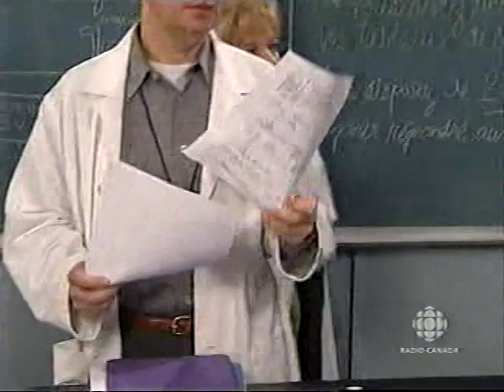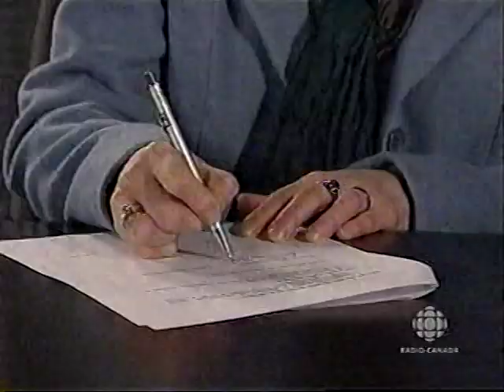Virginie 0013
Virginie Téléroman